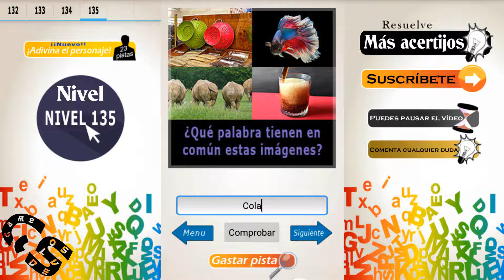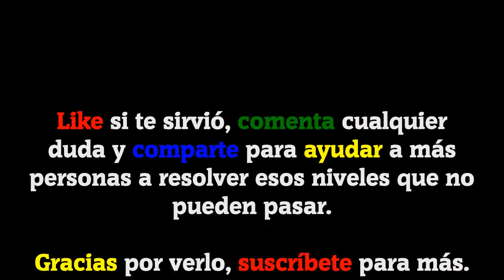Resuelve Acertijos | Todas las soluciones del Nivel 135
Bienvenidos a GameSolved, el canal donde encontraréis todas las soluciones a vuestros juegos. Hoy os traigo todas las soluciones del nivel 135 del juego Resuelve Acertijos.

Descripción del juego:

IDIOMA: Español(España) Resuelve acertijos, puzzles, rompecabezas, jeroglíficos, adivinanzas, retos que ponen a prueba nuestra capacidad lógica. ¡¡A veces lo complicado es más sencillo de lo que parece!! Más de 200 acertijos divididos en niveles. Retos diarios y niveles para ganar pistas. ¿Necesitas ayuda? comparte el reto por whatsapp y pide ayuda a tus amigos. ¡Ponte a prueba! ¡Diversión garantizada!

Canción usada en el vídeo:
·On the Bach (De la biblioteca de YouTube).